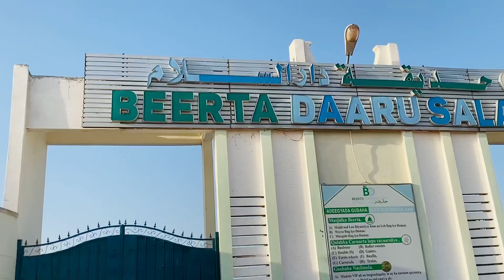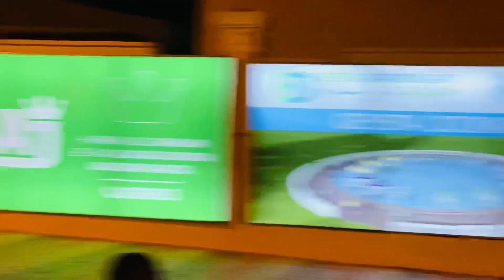DALXIISKII MAANTA IYO DAARU SALAAM!!!! BEST VLOG!!